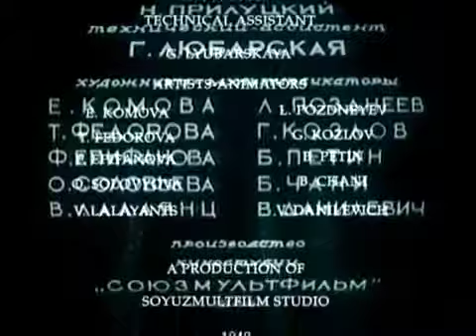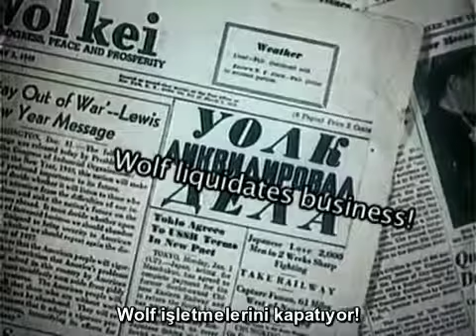Sovyet Propaganda Animasyonu: Amerikalı Emperyalist Bay Wolf | Türkçe Altyazılı- Dünyanın Renkleri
Hitler'in II. Dünya Savaşı sırasında Rusya ile birlikte bir dizi ülkeyi işgali, bir dizi Sovyet animasyon filmine ilham vermiştir...